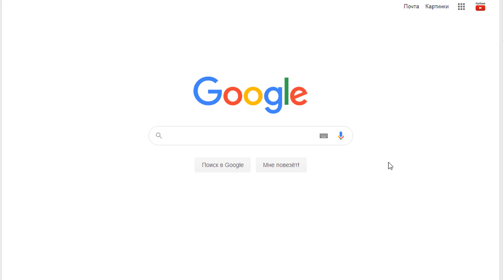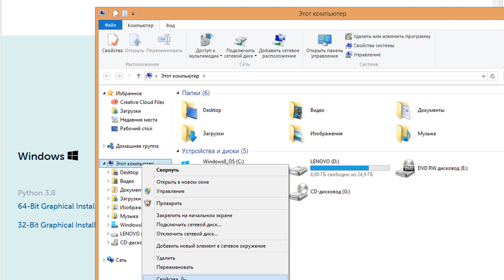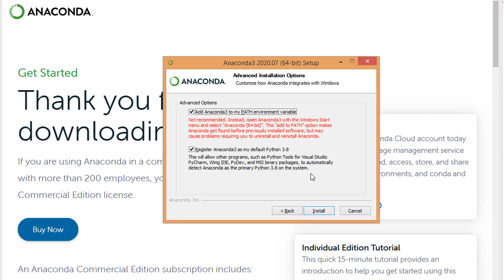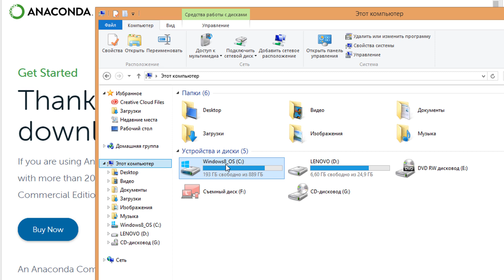Анализ данных с помощью Pandas. Установка Anaconda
Курс по основам python на Степике

Записывайся на курс на Stepic по ООП, где найдешь много практических задач

При помощи библиотеки tkinter можно создать свои десктопные графические приложения на python. Мы изучим все основные виджеты, которые применяются в формах и создадим на их основе такие проекты как Калькулятор, Paint, Сапер, Блокнот

Калькулятор на Python при помощи библиотеки tkinter
Виджет CheckButton представляет собой флажок.
CheckButton имеет два состояния: select И deselect

Если кому нужна помощь, предлагаю индивидуальные занятия. Подробнее пишите в личку в вк

В данном группе можете найти информацию о новых видео и задать вопросы